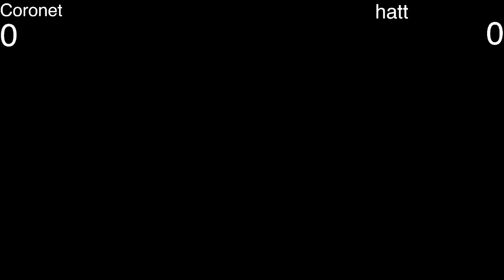NUT F'22 W1 - Coronet (Greninja) vs Hatt (Ken) [Winners Final]